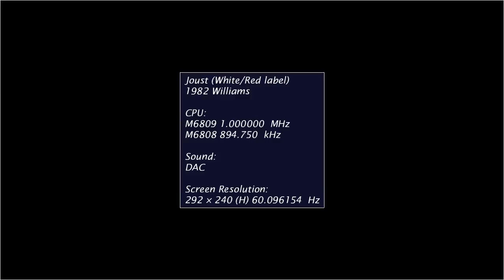joust 400k first man pterodactyl trick by pat